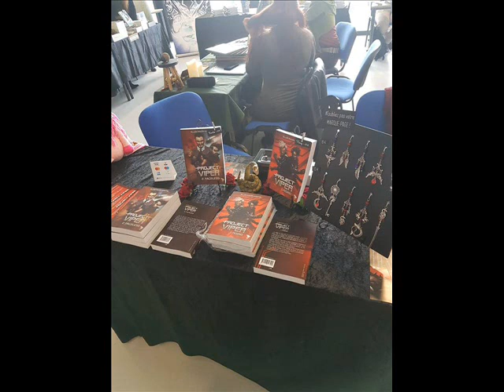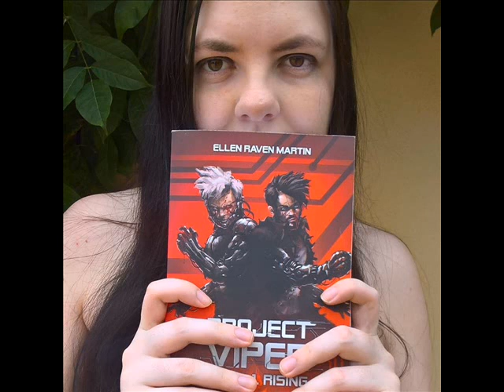Ellen Raven Martin - Project Viper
Parce que le Cyberpunk est un genre littéraire que j'adore, parce qu'elle est jeune de pleine de talent et qu'elle aime faire souffrir ses héros, il fallait que je vous fasse découvrir et écouter le témoignage d'Ellen Raven Martin. Parce qu'elle a aussi fait le choix de l'auto édition et que ce n'est pas facile.